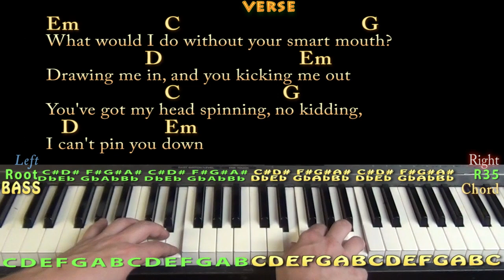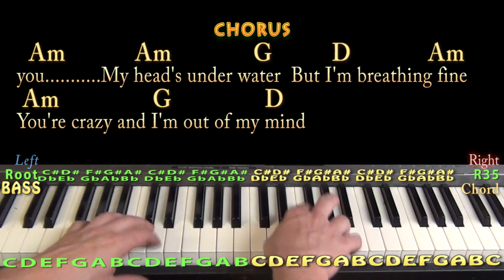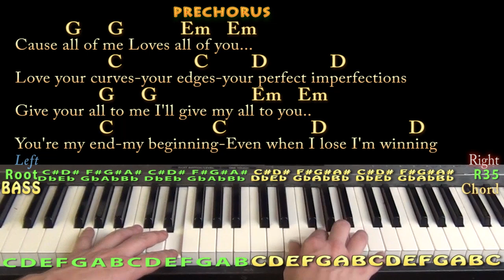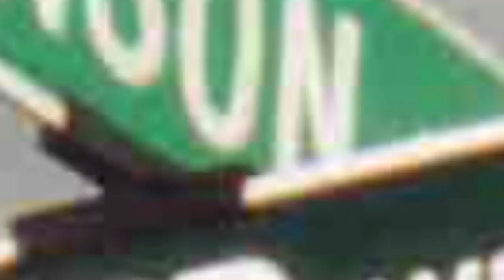All Of Me (John Legend) Piano Cover Lesson in G with Chords / Lyrics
REAL KEY: TRANSPOSE +1 for recording. Please LIKE, SHARE, and SUBSCRIBE if this was a help to you!Cover lesson on All of Me with chords and patterns to cover the song or play with the recording Woohootiehoo and Best of luck! ELVIS GUITAR LESSONS

JIMMY BUFFETT GUITAR LESSONS Thanks for the love! I'm entering the Guitar Center Songwriting contest and would really appreciate you checking out these tunes and giving

can play along ;) Woohootiehoo and best of luck! ;) Sharing these links will make the biggest effect ;) CHART